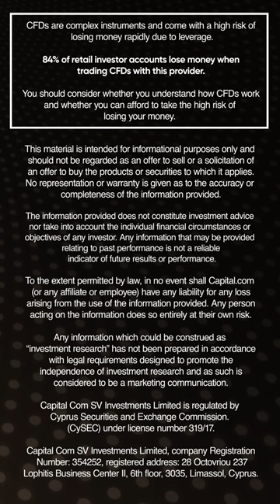5 Legendary Quotes from Jack Bogle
CFDs are complex instruments and come with a high risk of losing money rapidly due to leverage. 84% of retail investor accounts lose money when spread betting and trading CFDs with this provider. You should consider whether you understand how spread bets and CFDs work and whether you can afford to take the high risk of losing your money.

Capital Com SV Investments Limited, company registration number: 354252.  Registered address:  28 Octovriou 237 Lophitis Business Center II, 6th Floor, 3035, Limassol, Cyprus.